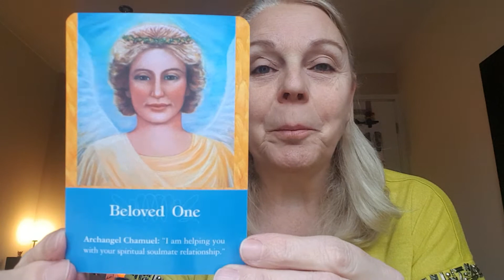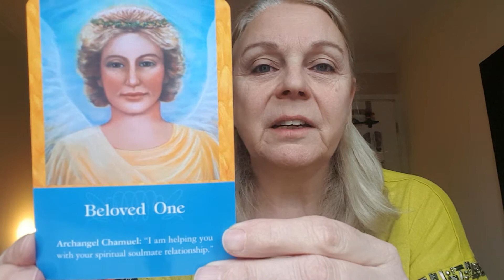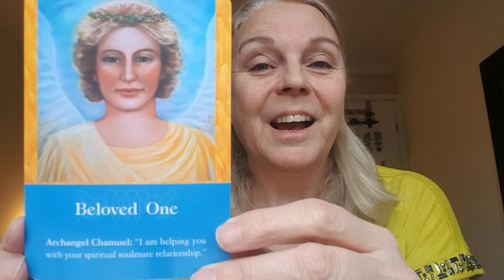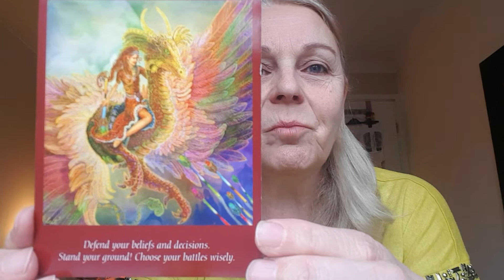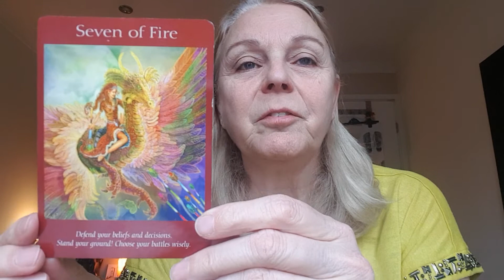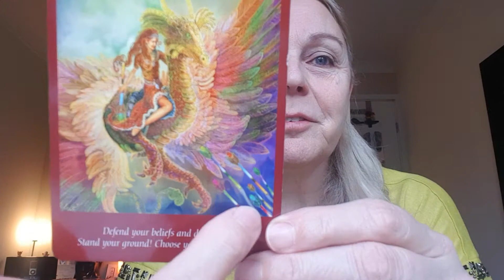17.02.2021 Messages from the Angels and Angelic Tarot cards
Good morning beautiful souls, happy Wednesday to you all, please watch for today's messages from the cards and daily teachings...

Have a loving day
Sheils xx